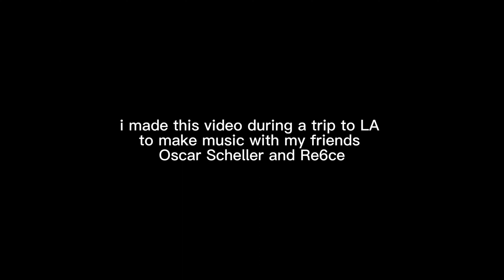Shy High - stussy converse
stussy converse by Shy High
produced by Shy High and Oscar Scheller

video shot and edited by Shy High

hoo.be/shyhigh